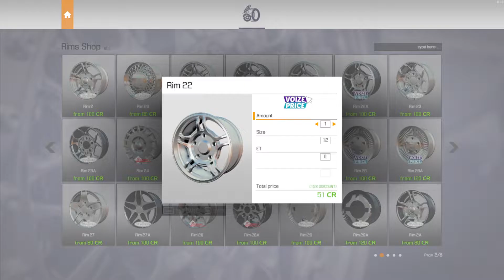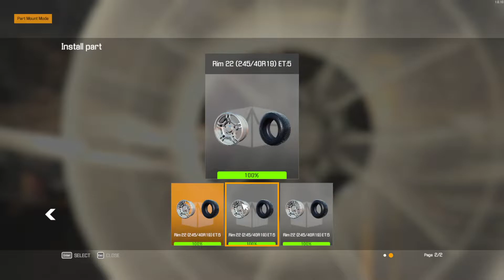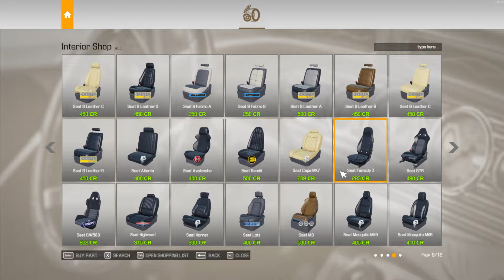car mechanic simulator 2021 gameplay - customizing a nismo 370z lol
car mechfarting simulator! (SOMEONE PLEASE MAKE THE G35 MOD LIKE THERE WAS IN CMS 18 PLEASE)